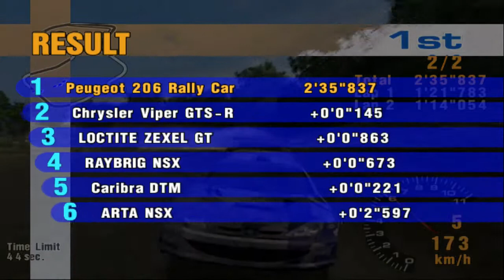Gran Turismo 3 Trial Disc - Smokey Mountain South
Peugeot 206 Rally Car

I DO NOT OWN "GRAN TURISMO 3: A-SPEC" OR ANY OTHER GAME FROM SONY/POLYPHONY. Enjoy the video; it's also on HD or PC (Just give it time) Please rate and comment. Thank you! :)